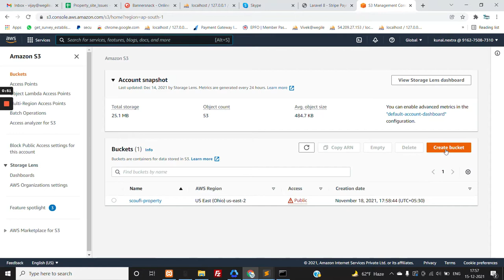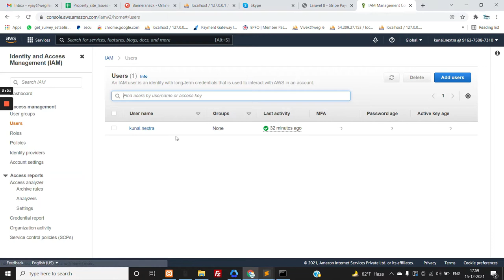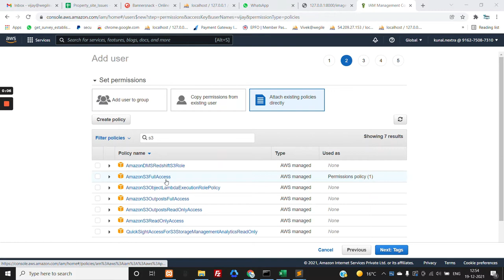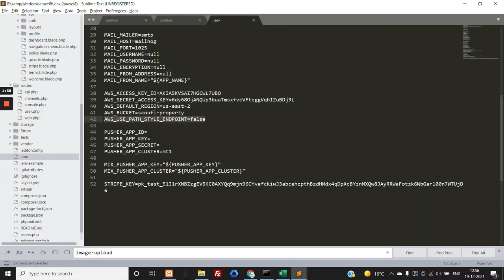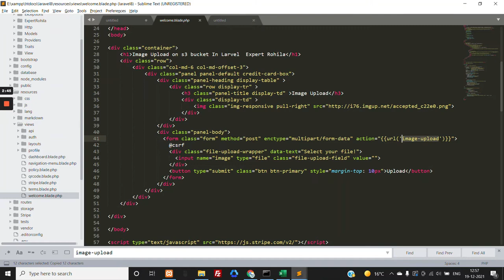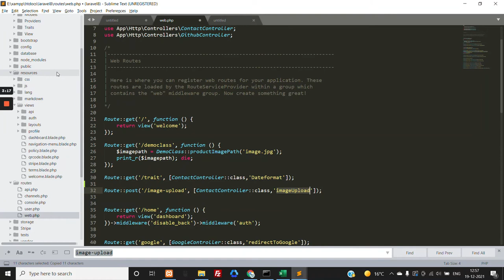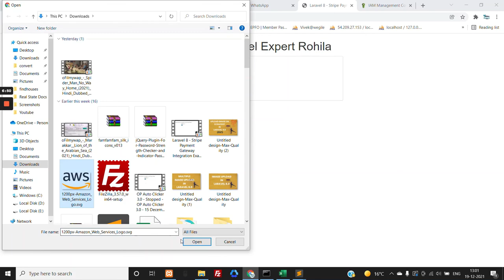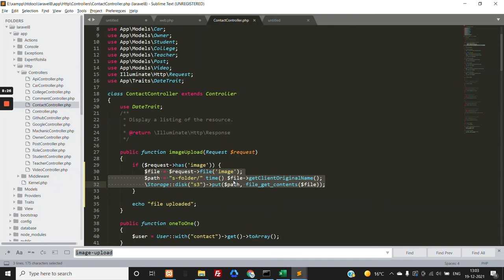How to Upload an Image in S3 Bucket using PHP/Laravel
In this video, I'll show you how to set up an Amazon S3 bucket to store images and files with your Laravel app using a few built-in methods.

Package:
"aws/aws-sdk-php": "^3.209",
"league/flysystem-aws-s3-v3": "^1.0",

You'll learn how to:

- Upload files and store them locally with Laravel's request store method
- Set up an Amazon S3 bucket on AWS
- Change your file upload in Laravel to point to your S3 bucket
- Modify permissions for S3 URLs allowing them to be public or private